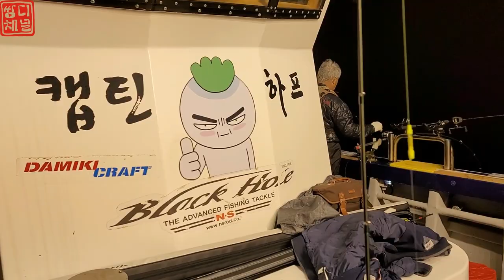낚시로 잡은 조과물 기부행사 왕오징어편 #1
안녕하세요.
쌍디입니다.

잡은고기를 시설에 기부하는 행사가 있어
참여했습니다.
낚시 실력은 없지만 뭔가 뜻깊은 일이기에
망설임 없이 달려갔네요.
대상어는 먼바다 오징어
아직은 이른감이 있지만 나오긴 하더군요.
결국 2쿨러 채웠네요.